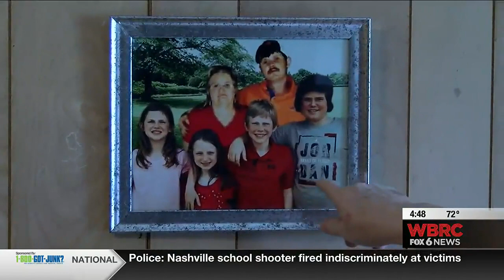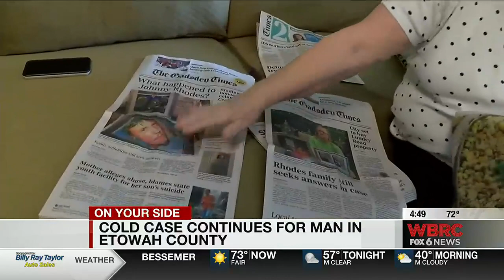Cold case continues for man in Etowah County